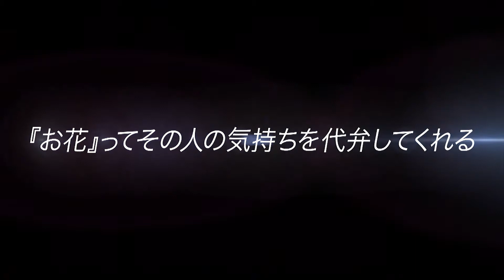まちの翼 - 信州きらり人 - #25 上條千佳さん